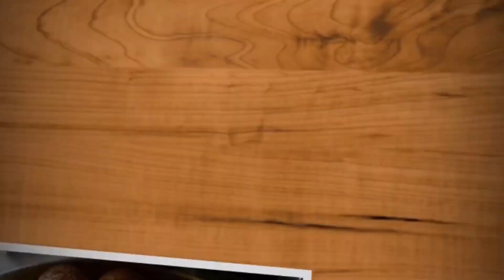MERLUZA MARINERA RECETA RÁPIDA Y RICA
ingredientes...
4 lomos de merluza sin raspa
8 gambas
200gr de almejas
medio puerro o media cebolla
perejil
2 ajitos
1 cucharada de harina o maicena
media cucharadita de curcuma
media cucharadita de pimienta
media cucharadita de pimenton
sal al gusto-
preparacion.
sofreimos los ajitos picados y cuando empiezan a dorar agregamos la cebolla o el puerro,
una vez dorado agregamos la harina y  dejamos tostar. mientras pelamos las gambas, le quitamos el hilito negro con un cuchillo y en una olla ponemos aceite de oliva y sofreimos las cascaras y las cabezas hasta que cambian de color , agregamos agua hasta cubrir y dejamos cocer un poco, a ese caldo le agregamos las especies y un poco de sal, lo colamos y se lo agregamos limpio a la sarten donde sofreimos la harina los ajos y el puerro, dejamos que rompa a hervir y le agregamos los lomos de merluza, los cuerpos de las gambas y las almejas, tapamos y dejamos a fuego lento que se vaya cocinando todo, pasado  unos 7 minutos aprox lo tendremos listo  para emplatar, sacar la racion con cuidado poner en un plato y rociar con el perejil fresco bien picado y listo para comer, bismillah, shaja..